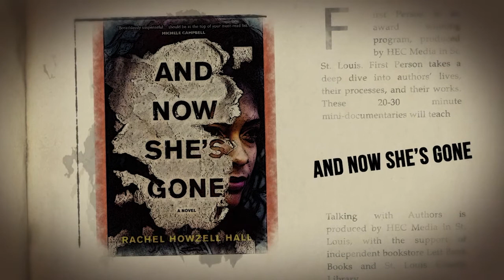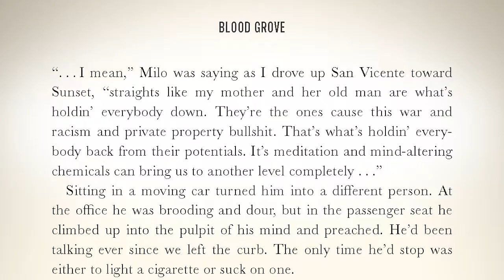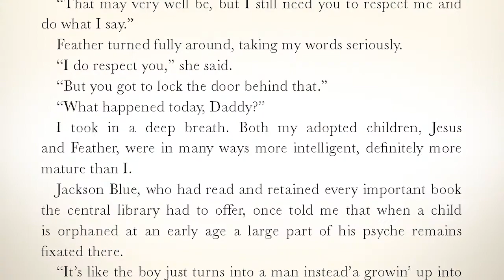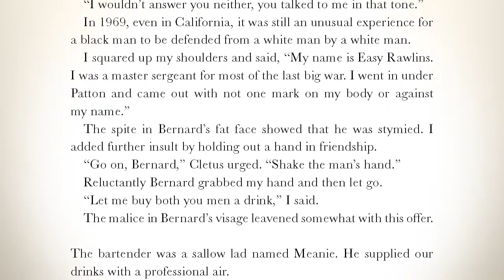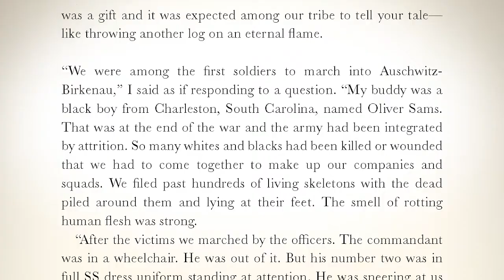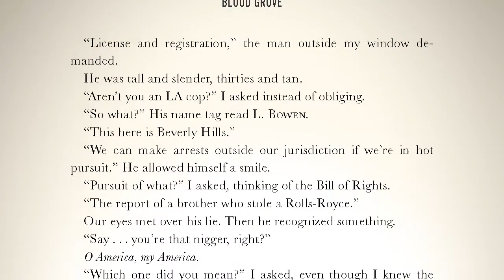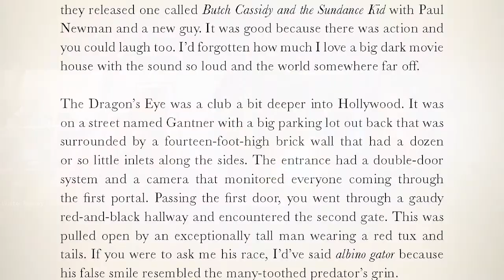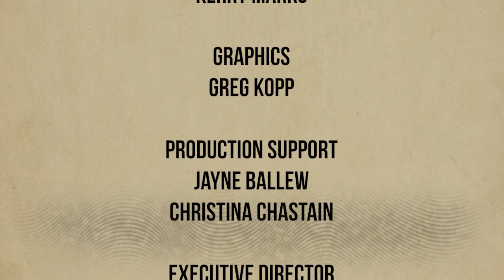Suspense writing legend Walter Mosley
2021 St. Louis County Library Black History Celebration Frankie Freeman Inspirational Address.

In conversation with suspense author Rachel Howzell Hall.

Suspense writing legend Walter Mosley presents the crowning achievement in the iconic Easy Rawlins detective series: a crackling, moody, and thrilling novel of vast scope and intimate insight, and a soulful call for justice by any means necessary.

It is 1969, and flames of protest can be seen on the horizon of Los Angeles. Easy Rawlins gets a visit from a Vietnam veteran with a strange story: he was attacked in a citrus grove at the city’s outskirts and may have killed a man. Inclined to turn down what sounds like nothing but trouble, Easy takes the case when he realizes how damaged the young vet is from his war experiences—the bond between veterans superseding all other considerations.